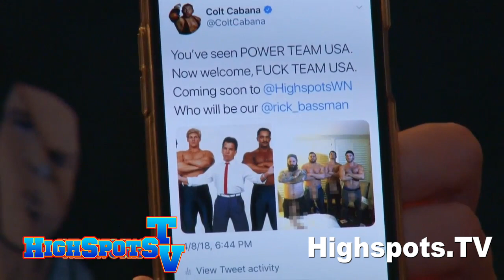Chuck Taylor & Trent Interview Colt Cabana and Marty Derosa (FULL INTERVIEW 2018)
Stream wrestling at Highspots.TV!